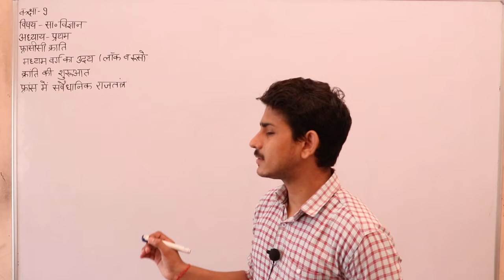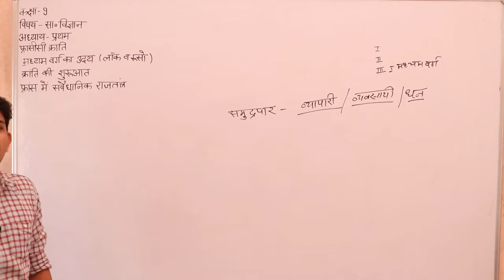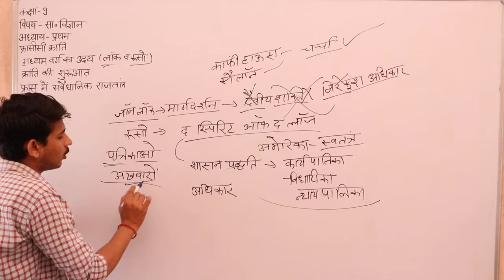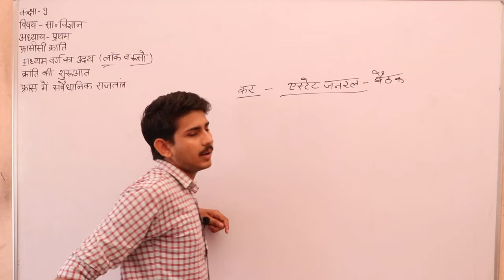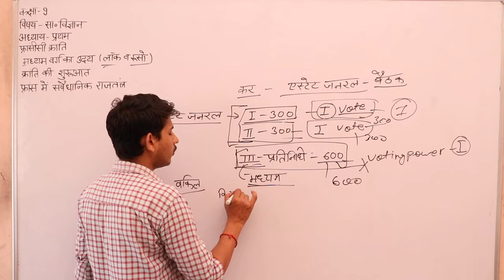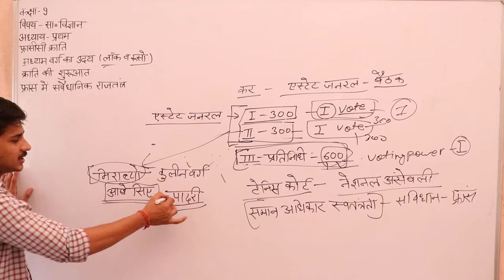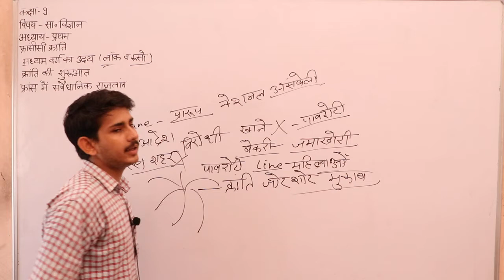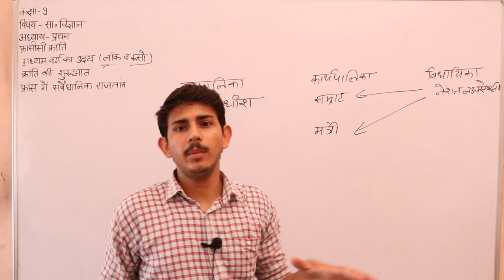कक्षा 9 अध्याय प्रथम Social Science फ्रांसीसी क्रांति भाग 2 By Sanjay Sir Shri shyam school bhadra